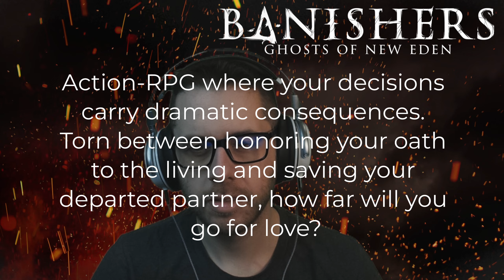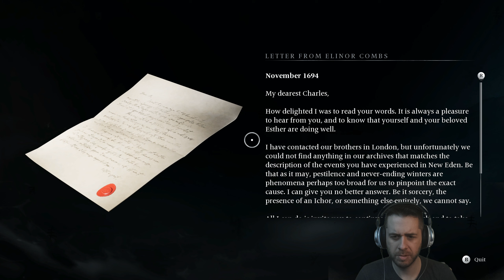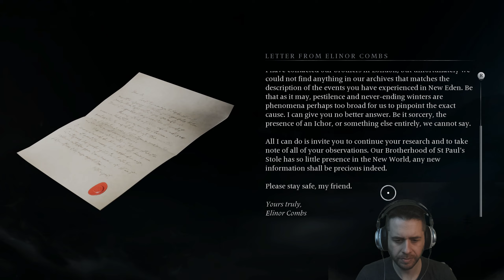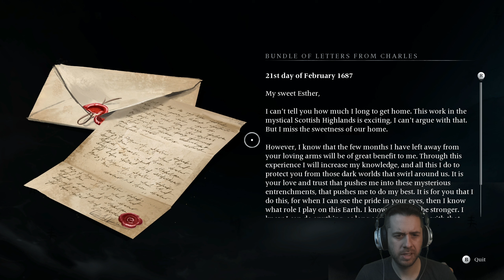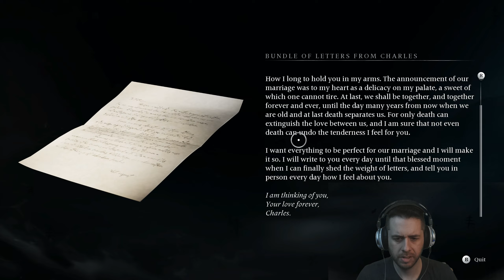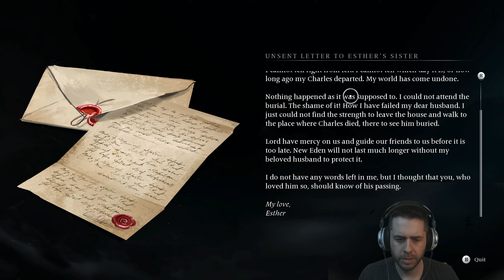Banishers: Ghosts of New Eden | Part 1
Join me as we embark on a unique, spooky narrative action RPG where your choices can mean life and death...